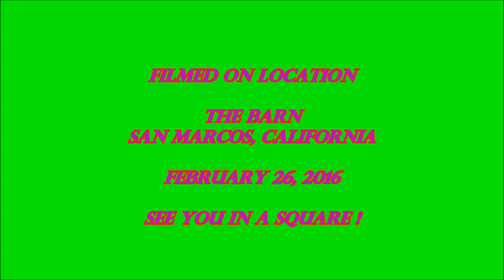Square Dancing Whirlaways Lanny Weaklend Feb 2016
Square Dancing Whirlaways San Marcos California 29th annual Spin the Top Dance, Lanny Weaklend calling, Rey Garza cuing. Feb 26, 2016